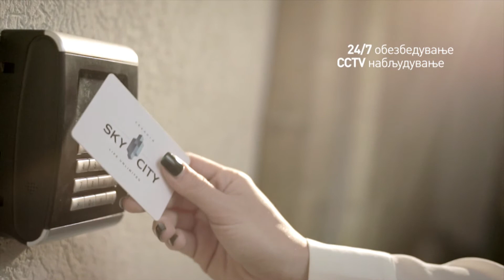Cevahir Sky City ТВ реклама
McCANN Skopje за Cevahir Holding
Под мотото Life Unlimited, беше лансирана кампањата за Cevahir Sky City, резиденцијален комплекс и трговски центар во Скопје,Македонија.
Од креативната куќа на McCann, овој пат излезе името на проектот,комплетниот корпоративен визуелен идентитет, стратегијата и лансирањето на IMC продажната и image кампањата. PR активностите во launch фазата се исто така дело на McCann Скопје.
Со прес конференција, Cevahir Sky City ги отвори вратите за "седмата сила", а веднаш потоа и за сите заинтересирани.
ТВ спот, принт кампања, OOH, дигитални активности лансирани во еден ден го заокружија овој интересен проект, и најавија нов макетинг тренд во секторот на недвожности во земјата.

Under the motto  Life Unlimited, the campaign for Cevahir Sky City was launched, a residential complex and a shopping mall in Skopje, Macedonia.
This time from the creative house of McCann the name of the project "came out", the whole corporate visual identity, the strategy and the launch of an IMC sales and image campaign. The PR activities in the launch phase were also done by McCann Skopje.
With a press conference, Cevahir Sky City opened the doors of the "7th force", and immediately afterwards for everyone who was interested.
TVC, print campaign, OOH, digital activities were launched in one day and circled this interesting project and announced a new marketing trend in the real estate sector in the country.